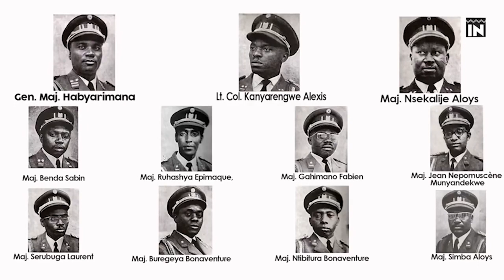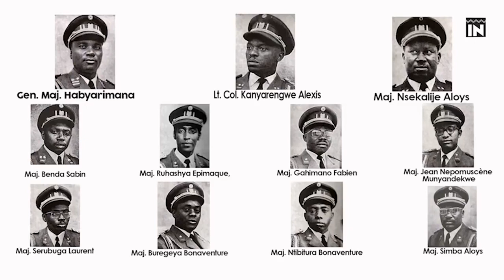Abasirikare bakuru 11 bahiritse KAYIBANDA bari biyemeje kuyobora u Rwanda imyaka 200